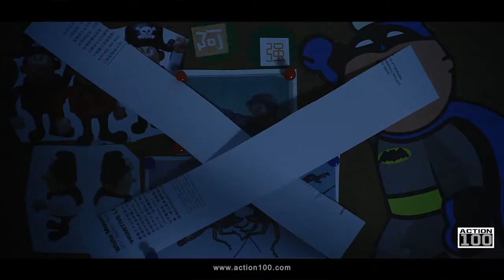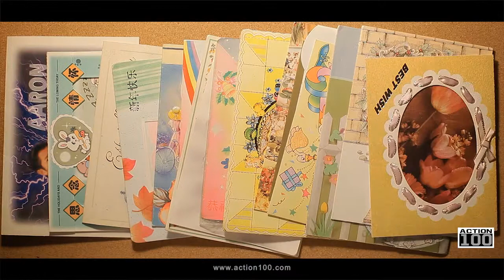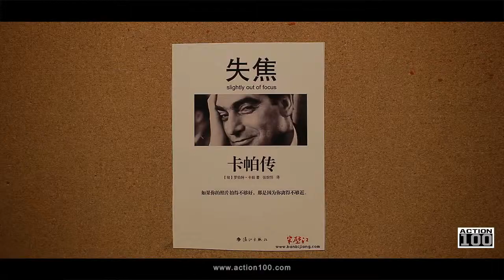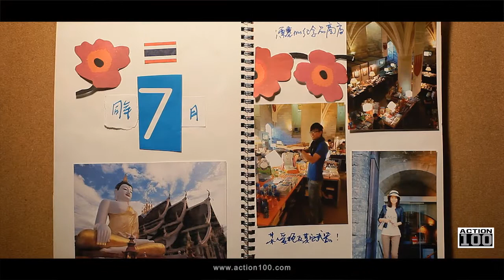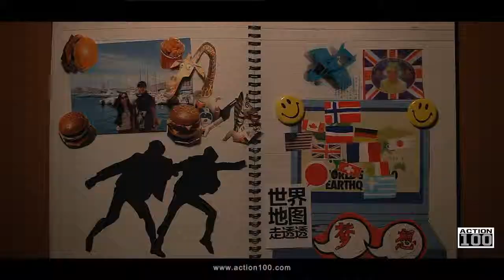【Action100】X+Q's Stop motion Clip-art Love Story Wedding Video short film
- for more information on such video packages.
If you are about to marry only once in your life, make the right choice.

Films types:Prewedding, stop motion, Animated clipart
Filming locations: Beijing of China